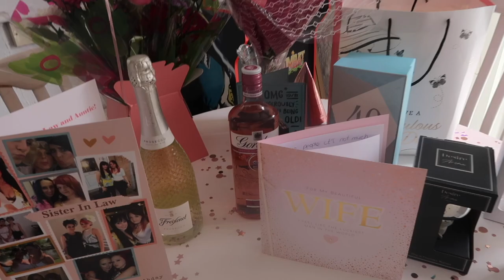40TH BIRTHDAY VLOG | FRANKIE & BENNYS BREAKFAST ...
40Th BIRTHDAY VLOG ...

I cant quite believe I'm the big 4 0 !! Did I blink ...